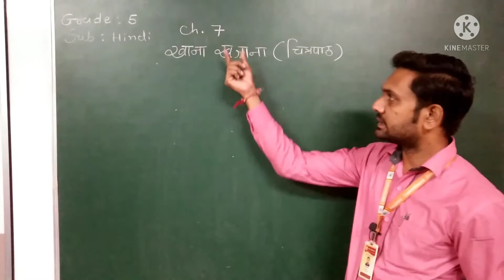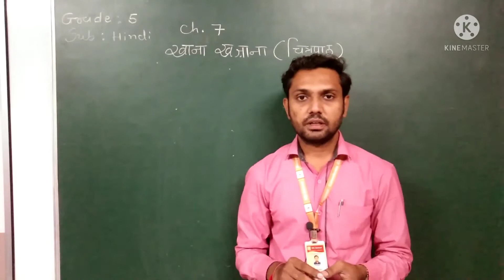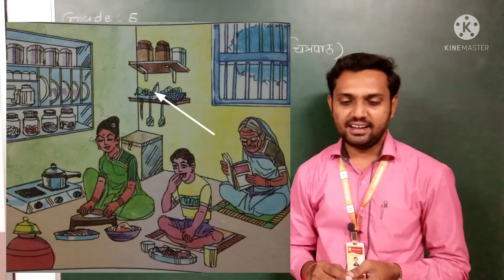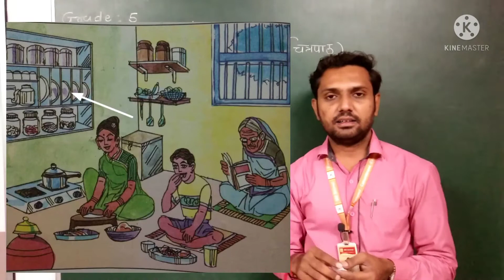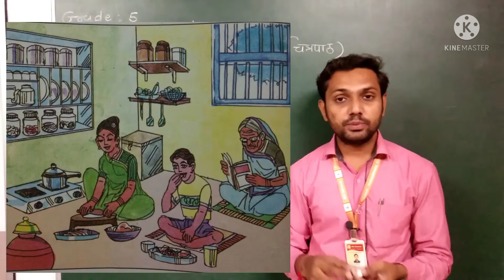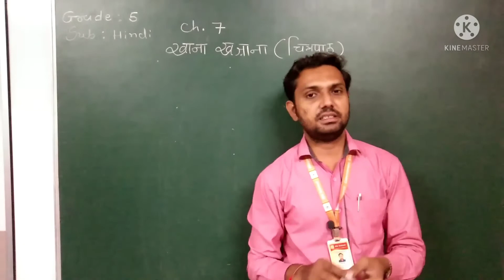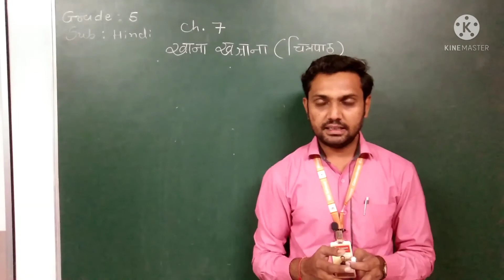EM | Grade 5 | Hindi | Chapter 7 | खाना खजाना ( चित्रपाठ )